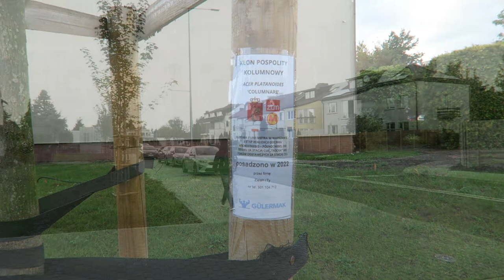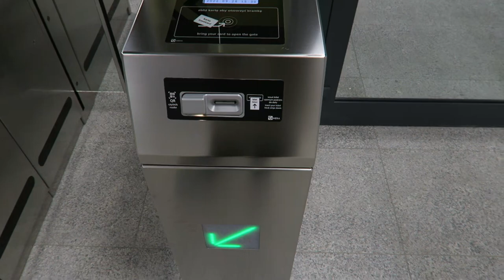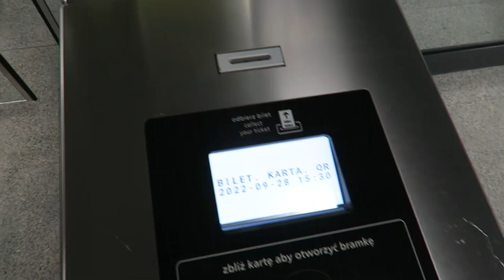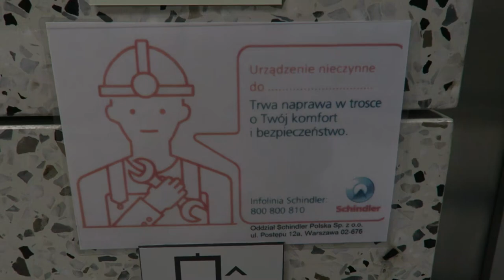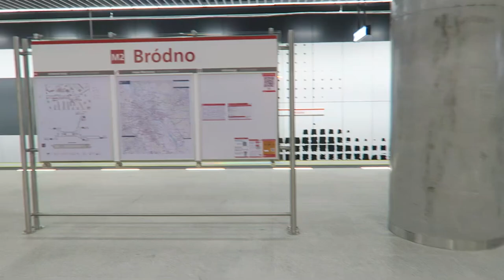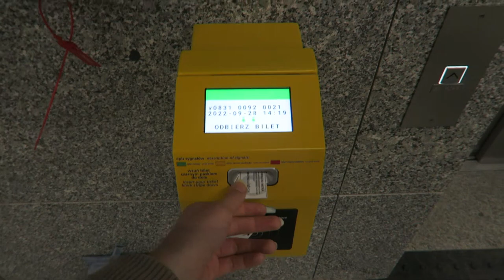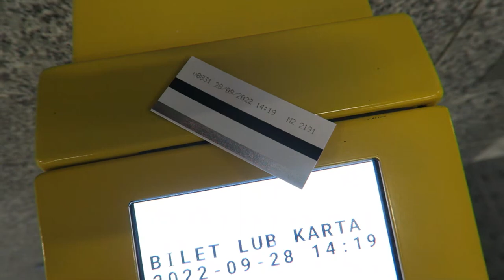Metro Warszawskie - Najnowsze stacje na linii M2 (Bródno, Kondratowicza i Zacisze)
Metro Warszawskie, Warszawski Transport Publiczny (WTP) - Prezentacja trzech najnowszych stacji na linii metra M2 - C21 Bródno, C20 Kondratowicza i C19 Zacisze, w dniu otwarcia.

--- C19 Zacisze ---
0:00 Stacja C19 Zacisze - wejścia i otoczenie stacji
1:18 Zacisze - przejścia podziemne
3:12 Zacisze - peron
9:42 Przejazd do stacji C20 Kondratowicza - Siemens Inspiro #49 #5009
--- C20 Kondratowicza ---
11:23 Stacja C20 Kondratowicza
13:08 Kondratowicza - wejścia i otoczenie stacji
16:30 Kondratowicza - przejścia podziemne
17:45 Kondratowicza - peron
23:23 Przejazd do stacji C21 Bródno - Siemens Inspiro #63 #6023
--- C21 Bródno ---
24:53 Stacja C21 Bródno
26:23 Bródno - wejścia i otoczenie stacji
28:31 Bródno - przejścia podziemne
29:44 Bródno - peron